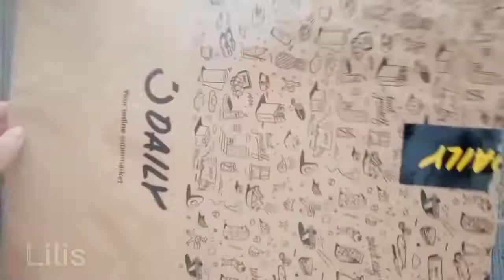how to make simple flowers out of paper bagshow to make simple flowers out of paper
CTSekedar Hiburan
Assalamuallaikum
Ide Creative Decor Terbuat Dari Kantong Kertas Dan Kartoon Yang Simpl Juga Mudah
Happy watching
Trimakasih banyak untuk teman teman semua yang telah sudi menonton
howtomakesimpleflowersoutofpaper, howtomakeeasyflowersoutofpaper, howtomake easy flowers out of tissue paper, how to make easy flowers of paper, how to make simple
rose flower with colour paper, how to make flowers out of crepe paper easy